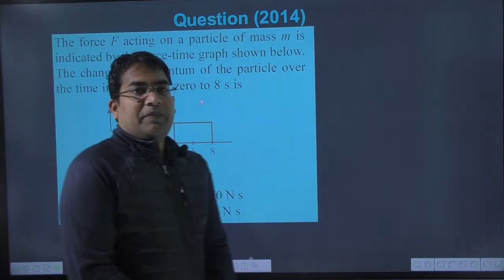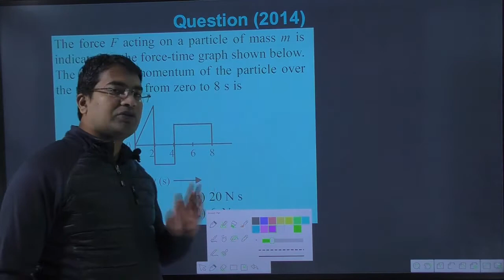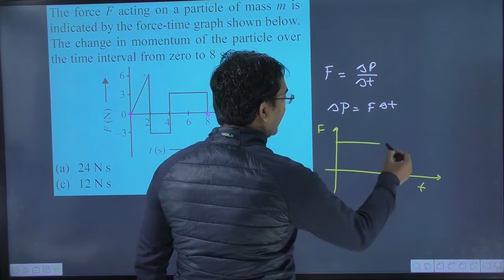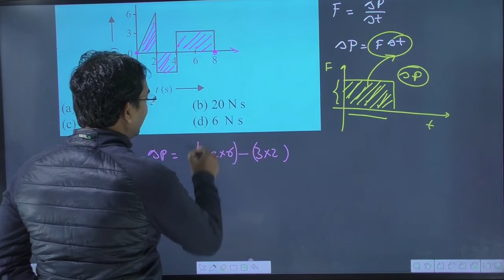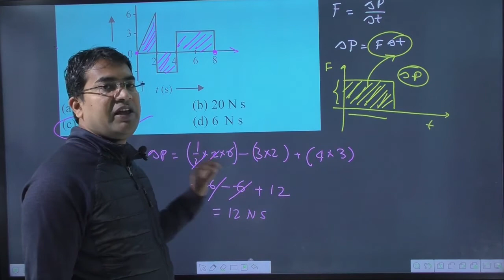The force F acting on a particle of mass m is indicated by the force-time graph shown below.